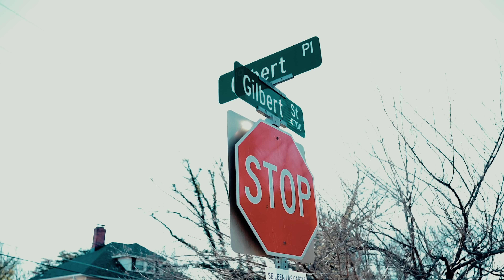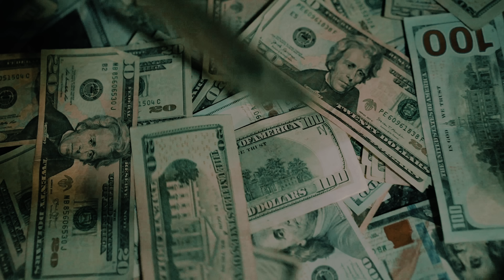Fuego - QSDM (Que Sabe De Mi) [Fireboy Forever 3] (Official Video)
(Prod. By Bones El Galactico)

Directed by John Serna